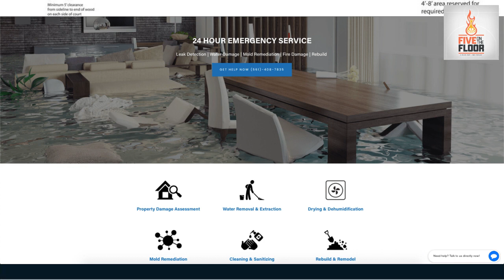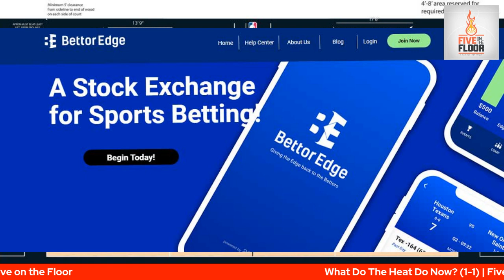Miami Heat: What adjustments can be made for Game 3? (Five on the Floor)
Greg Sylvander and Alex Toledo go over where the Heat go from here as they head into Game 3 in Miami with the series at 1-1 and Giannis' status still up in the air. What do they have to do, on both ends, to prevent another Game 2 situation from playing out?